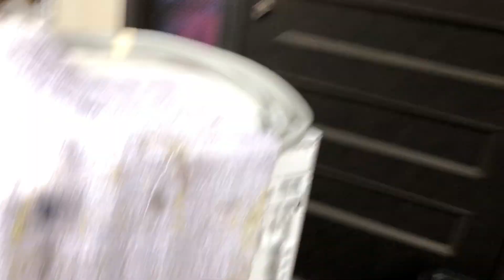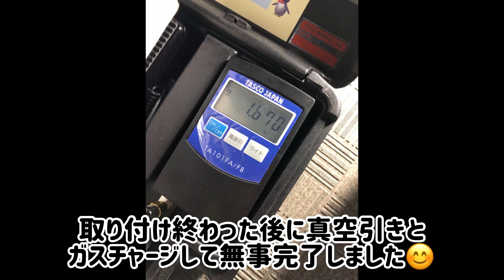補助配管ロウ付け修理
★動画内で使用した工具、部材紹介
・ロウ付するために使った道具と材料④選♪
1.イチネンTASCO TA379MP-11 マッププロプロピレンガスボンベ
2.キャンピングムーン（CAMPING MOON） マッププロ用ターボトーチ 自動着火ターボバーナー OD缶兼用可 2WAYプロ用スパイラル集中炎タイプ MT-5110
3.イチネンタスコ(TASCO) 燐銅ロウ BCUPー2 TA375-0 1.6φ 150g
4.uxcell ストレート銅カップリング継手 溶接ジョイント HVACエアコン用 ストレートパイプフィッティング 内径9.52 mm 5個
・火を扱う時の養生　燃えないシート❤
1.不燃シート溶接シート 耐火シート バーナーシート Douya カーボンフェルト(60cm×60cm+30cm*30cm)両個セット溶接マット耐火マット 焚火台の下の敷物 (M：60cm×60cm+30cm*30cm)
・ロウ付の裏側を確認するのに便利な手鏡♪
1.ZHEJIA コンパクトミラー 手鏡 両面鏡 ミラー ステンレス製ミラー 割れない 鏡誕生日プレゼント女性 超軽量 人気 おしゃれ (円形)
・上記道具達を一つの箱へ♪現場に持ち運びしやすいです。
1.TRUSCO(トラスコ) スーパーハードボックス 全長620mm TSHB-620

天カセ、ビルトインエアコン工事するなら冷媒ガスの知識や資格も必要になってきます。
以下フロンガスについてのURLまとめておりますので、これから天カセエアコン、ビルトインエアコンに挑戦する方は是非ともご覧ください。
【日本冷凍空調設備工業連合会サイトより】
★フロン回収について
【環境省のサイトより】
★環境省よりフロンの充塡・回収、再生・破壊について
★経済産業省よりフロン排出抑制法について

令和2年4月1日よりフロン排出抑制法が改正されており、今まで以上に正しいフロンの知識、資格を必要とされています。
フロンの処理を正しくしないと罰せられます。
これを機にエアコン屋さんがフロンの正しい知識を身につけてスキルアップ、知識アップをとおーる親子と一緒に目指しませんか！
私たちが住んでいる地球環境改善を一緒にしていきたいです。

*動画のみの回答になります。
*動画内でお名前を出されてもいいニックネームも合わせて記入頂ければ幸いです。匿名の場合は匿名とご記入ください。
（仕事の事、家族の事、将来の不安など今悩んでいる事、コメント欄では聞きにくい事をこちらのフォームから相談して頂ければ、とおーる親父が自身の経験を踏まえたアンサー動画をYouTubeでアップさせて頂きます。1人でも多くの方が人生のプラスになるきっかけになれば幸いです。）

★とおーる親子ハンドル名→＠to-ruoyako

★娘のチャンネルも是非（とおーる家族が動画に登場しています！）

★とおーる親子のTikTokアカウント→@ryusei.nagareru

★とおーる親子のTwitterアカウント→@tstart1022

★福岡県でのエアコン工事ならとおーる親子にお任せください！！